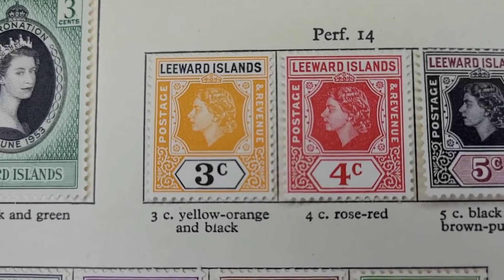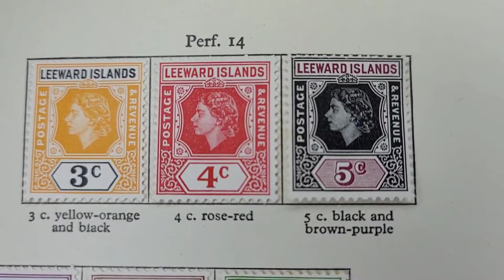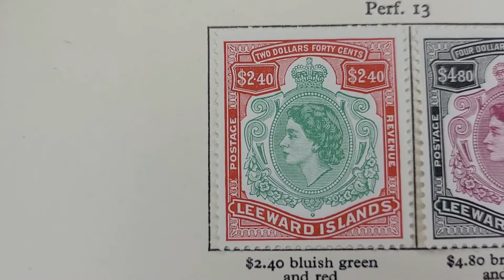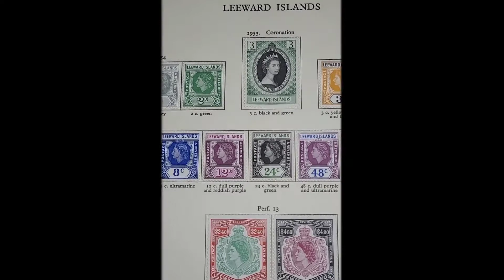Leeward Islands 1953 Coronation Stamp Definitivestamp.